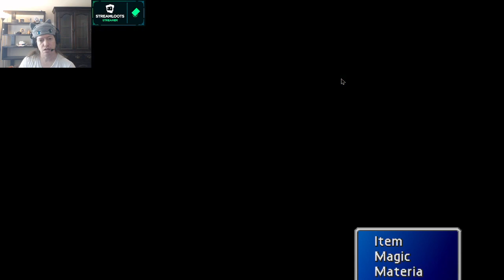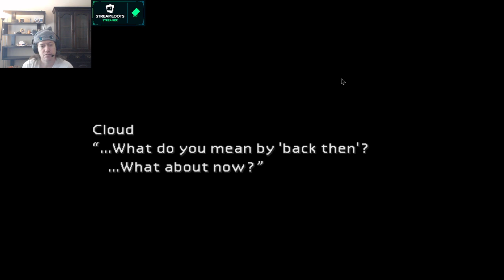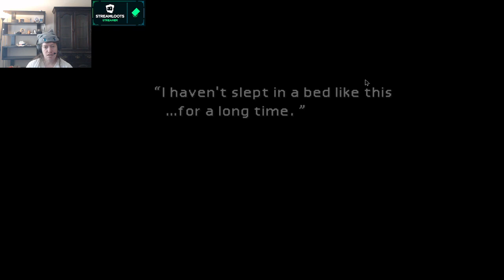Bodyguard of Aeris - Final Fantasy 7 Original - Part 2